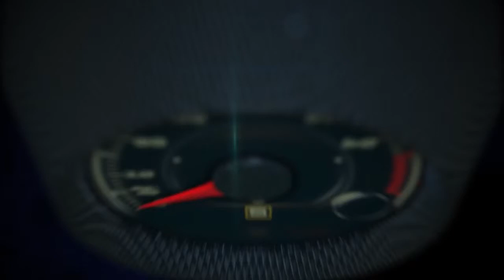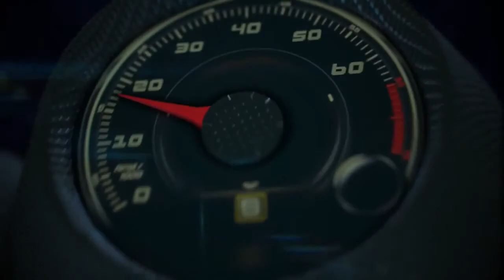2015 Lamborghini Huracán LP 610 4 Global Presentation in Málaga, Spain